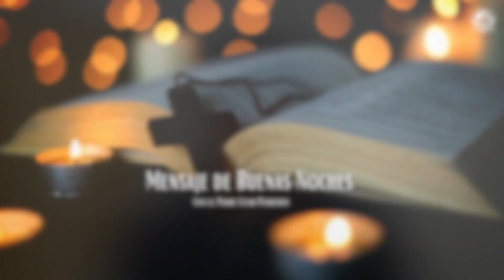Mensaje Buenas Noches | Domingo 21 de abril 2024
Mensaje de buenas noches junto al Padre César Pedreros.

 ¡¡Síguenos!

Web: iglesiadeconcepcion.cl